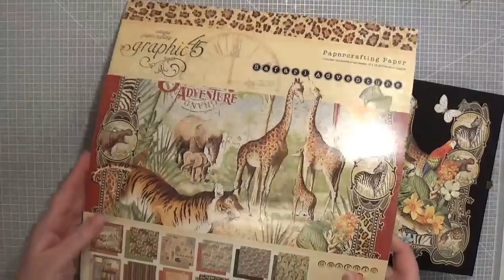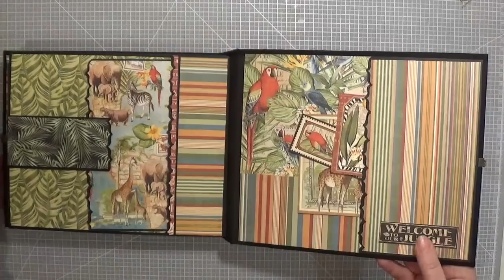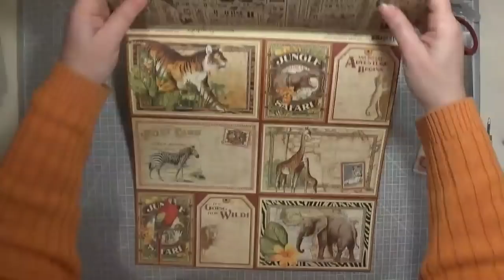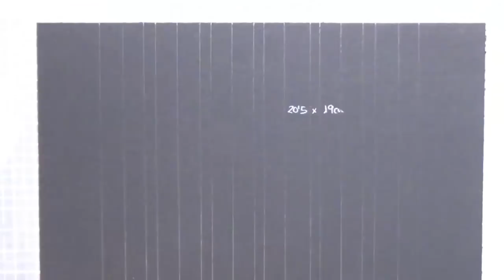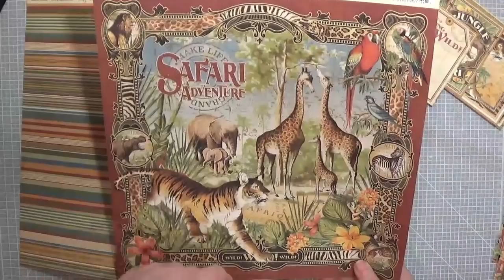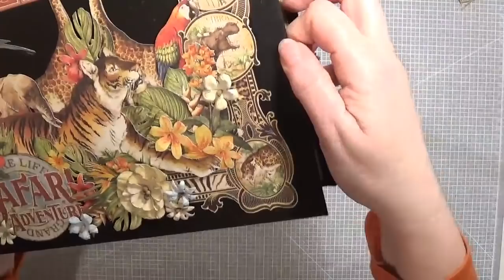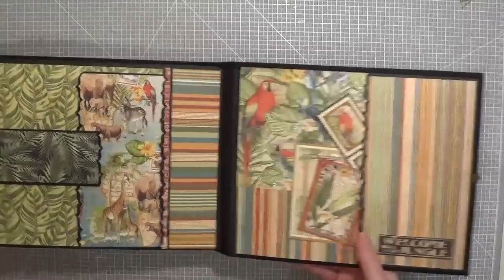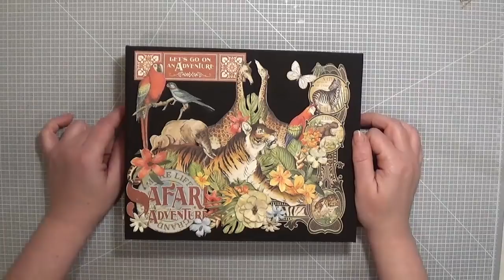Tutorial álbum scrap con Safari de Graphic 45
Tutorial dónde trabajo la colección Safari de Graphic 45
Espero os guste este álbum tanto como a mi y os animéis a realizarlo.